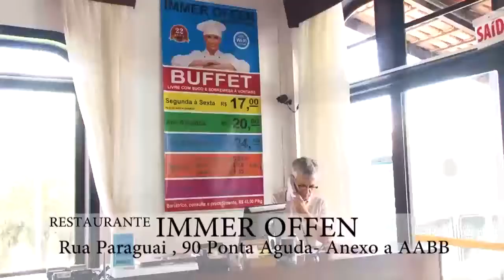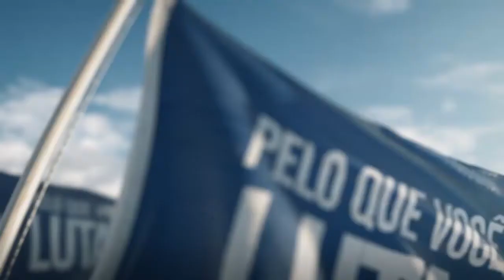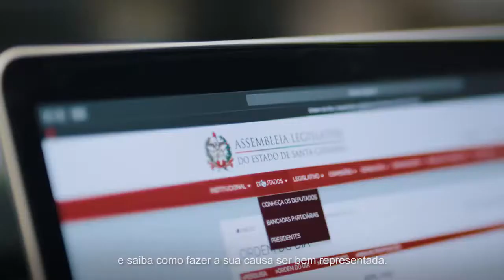Programa do Rudi 09-12-2019